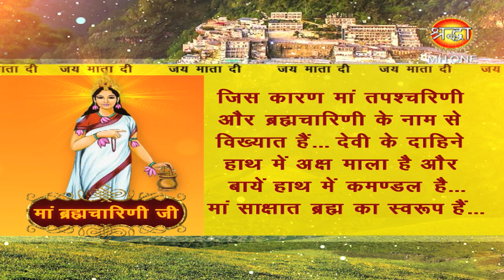द्वितीय नवरात्रि - माँ ब्रह्मचारिणी || Maa Brahmacharini || Navratri || नवसंवत्सर-2076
द्वितीय नवरात्रि - माँ ब्रह्मचारिणी || Maa Brahmacharini || Navratri || चैत्र नवरात्रि || नवसंवत्सर-2076

माँ ब्रह्मचारिणी
माँ दुर्गा का द्वितीय रूप माँ ब्रह्मचारिणी हैं.. ब्रह्मचारिणी का तात्पर्य तपश्चारिणी है.. इन्होंने भगवान् शंकर को प्राप्त करने के लिए घोर तपस्या की थी.. जिस कारण माँ तपश्चरिणी और ब्रह्मचारिणी के नाम से विख्यात हैं.. देवी के दाहिने हाथ में अक्ष माला है और बायें हाथ में कमण्डल है.. माँ साक्षात ब्रह्म का स्वरूप हैं..